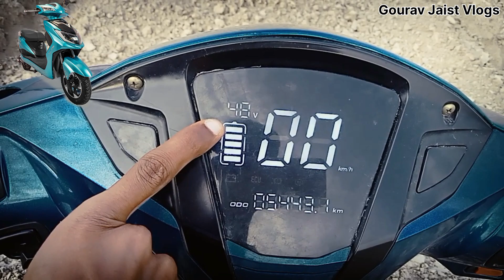आज हमने हमारी नई electric scooty पर vlog बना GouravJaistVlogs @electrice scooty